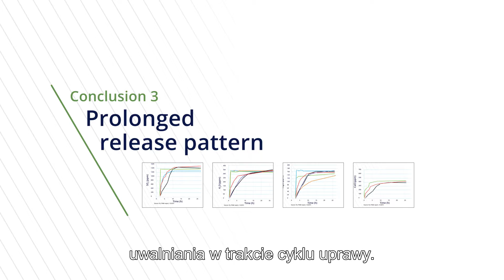5. Polysulphate - podsumowanie doświadczeń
Polysulphate wykazuje bardzo dobrą rozpuszczalność wszystkich czterech pierwiastków - nie za szybko i nie za wolno. Dzięki temu jest doskonałym źródłem siarki, potasu, magnezu i wapnia.